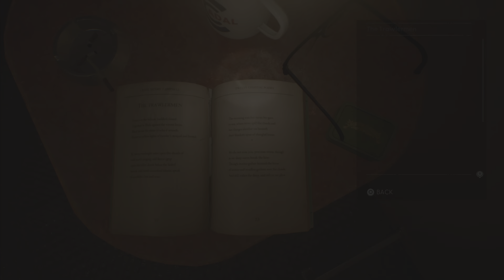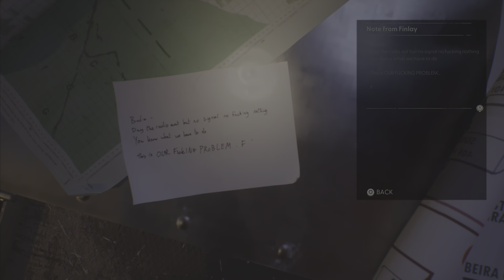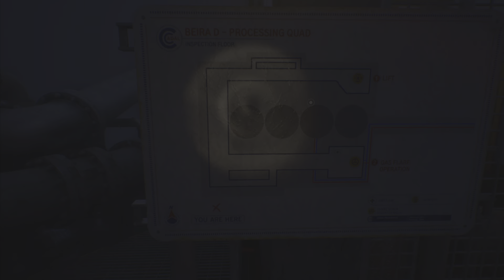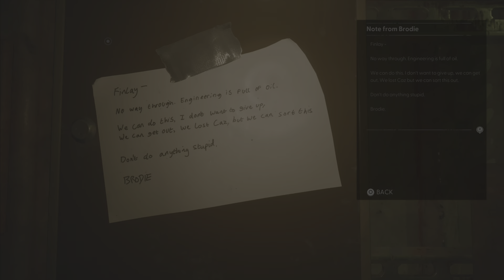Still Wakes The Deep | It's A Rough Night - part 6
The night is not going too smooth and only getting rougher!